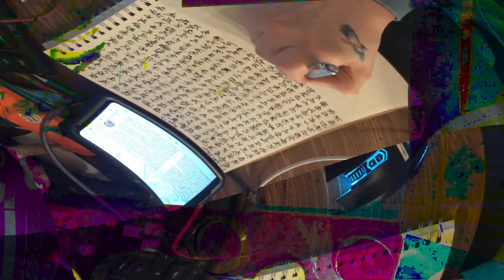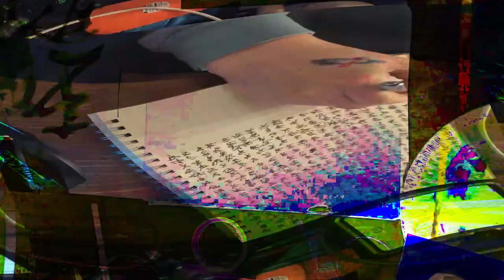[EPILEPSY WARNING] Movie 24 02 17 17h01m34s